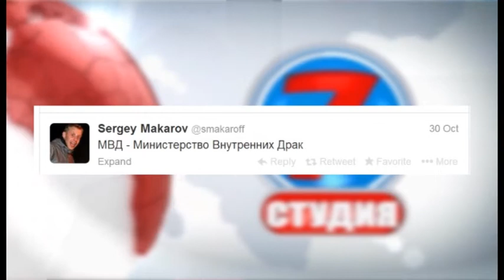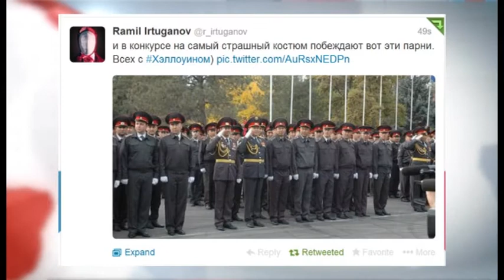Студия 7. Первый выпуск 2 сезона. 1 часть.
Больше чем правда, чуть меньше чем ложь. Хит парад твитов на Хеллоуин, Конфликт между Жолдошевой и Сапарбаевым, зам.министра предложил меньше рожать